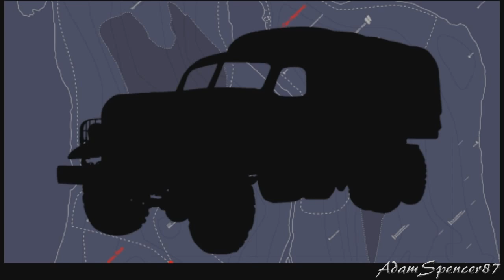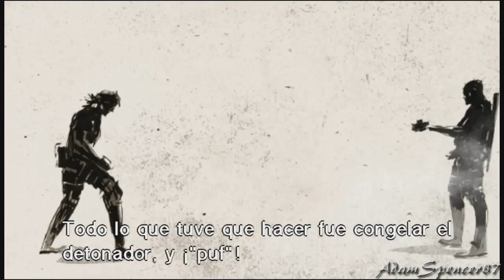07. Metal Gear Solid - Portable Ops Extreme Difficulty Walkthrough - Python Boss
Bienvenidos a mi guia para MGS: Portable Ops con subtítulos en español, en HD y completa con escenas y codec. Se trata de una guia en la que completo el modo historia en dificultad Extreme y en poco tiempo. Se puede utilizar para conseguir el rango Fox Hound  al final del juego, siguiendo estas indicaciones:

-Dificultad: Extreme
-Tiempo:  4:00HRS (las escenas y el codec cuentan como tiempo, así que tenéis que cancelarlos).
-Veces guardadas: 2
-Reinicios: 0
-Alertas: 0
-Soldados Rescatados: 101
-Camaradas asesinados: 0

Por lo que tengo entendido usar el Camuflaje Óptico no importa, al igual de cuantas veces te cures. Lo importante es conseguir soldados que rescaten rápidamente a otros, y es lo que más tiempo va a costar.

Jugado en emulador PPSSPP y grabado con FRAPS. Espero que os guste ^^.

Welcome to my guide for MGS Portable Ops, in HD and complete with cutscenes and codec. The subtitles are in spanish, and I can't  translate the codec conversations, so I'm sorry for that. In this guide I play through the story mode in Extreme difficulty in little time. You can use this guide to achieve the Fox Hound rank at the end of the game, following these requirements:

-Difficulty: Extreme
-Time Played: 4:00 HRS (cutscenes and codec count towards time, so you need to skip them).
-Times saved: 2
-Restarts: 0
-Alerts: 0
-Soldiers Rescued: 101
-Comrades Killed: 0

If I'm not mistaken, using the Stealth Camouflage doesn't count towards the rank, nor how many times you use rations or whatever you need to restore health and stamina. The important thing is to get soldiers who can rescue others fast, and that is what you'll spend most of the time in this playthrough.

Played on PPSSPP and recorded with FRAPS. I Hope you enjoy it ^^.